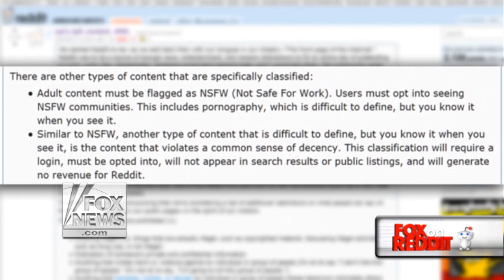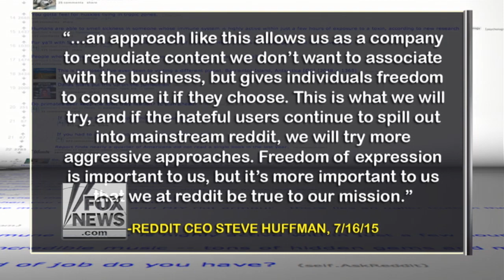New Reddit CEO cracks down on offensive content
Steve Huffman announces stricter policies for the website